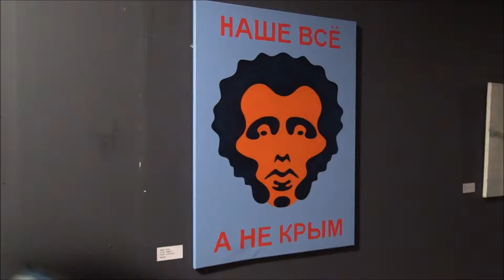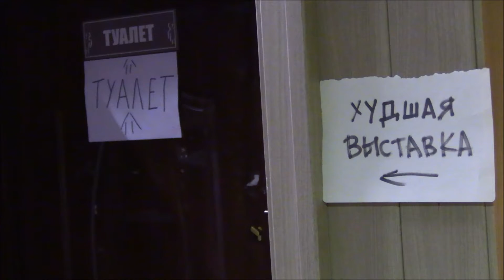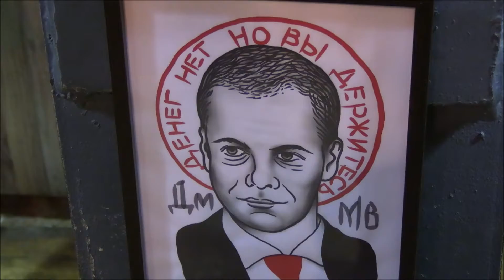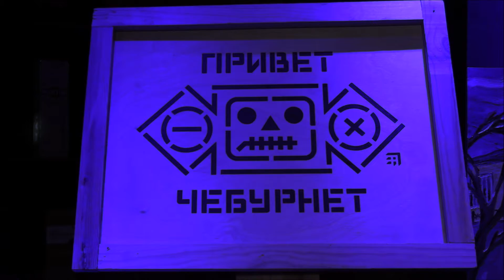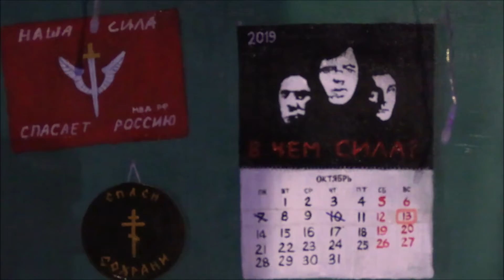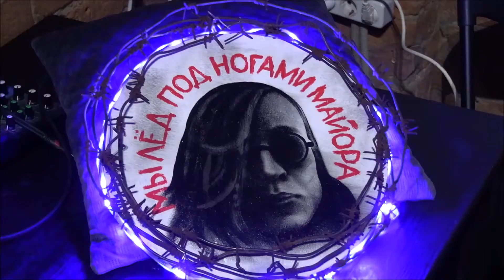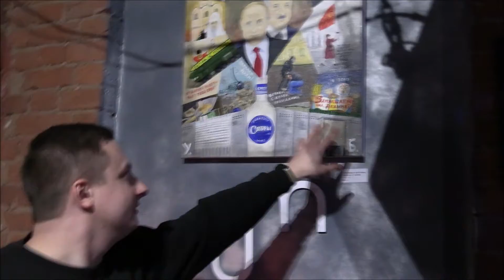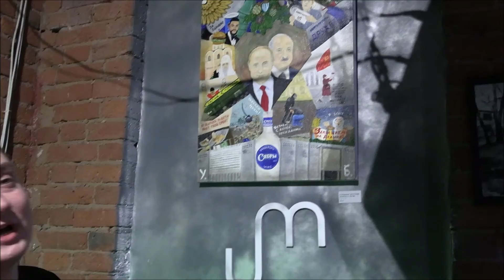Остросоциальная выставка «20 лет одиночества»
От создателей выставки «Осень пахана». Ассоциация худших художников